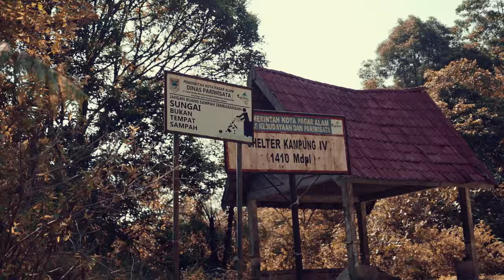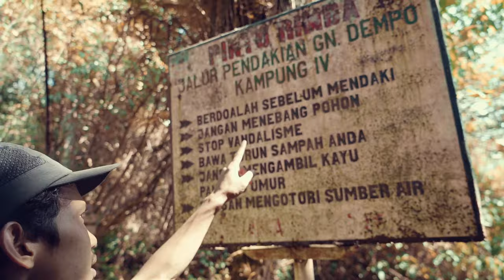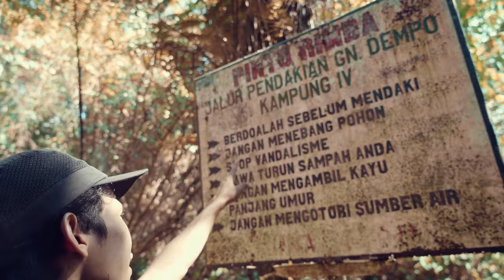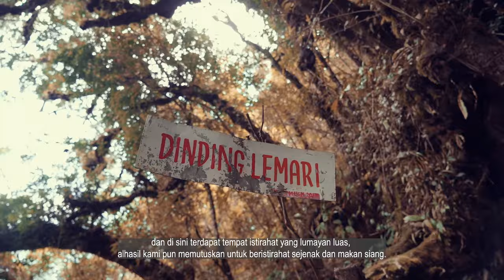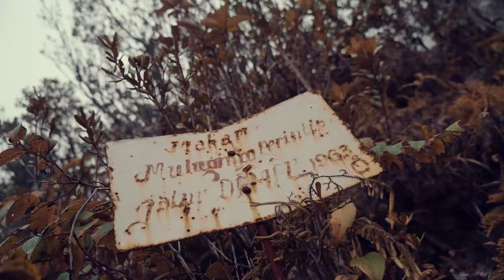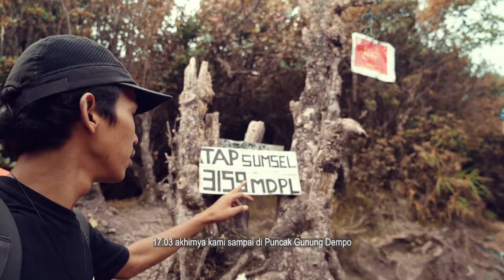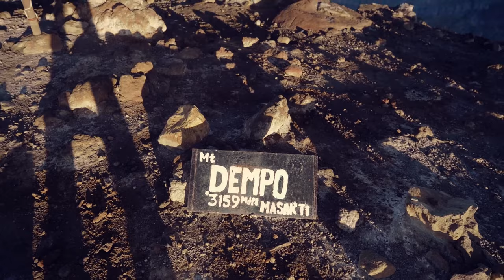GUNUNG DEMPO ATAU GUNUNG SALAK??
kemana lagi ya??